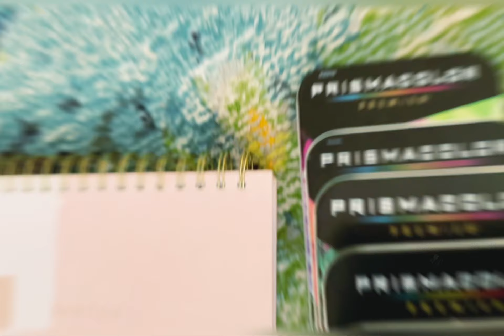My Favorite Art Supplies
These are my top favourite art supplies and how I used them! Which one was your favourite?!

Make sure to check out the behind the scenes playlist to see how I made these drawings!